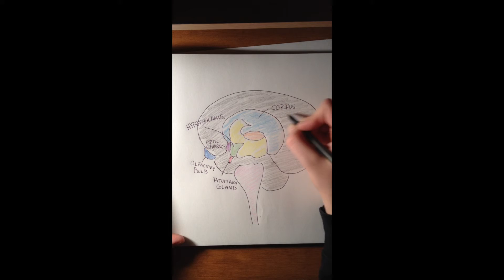The Brain Video